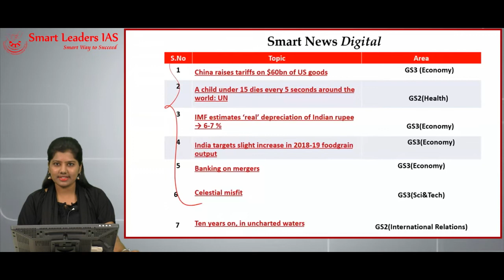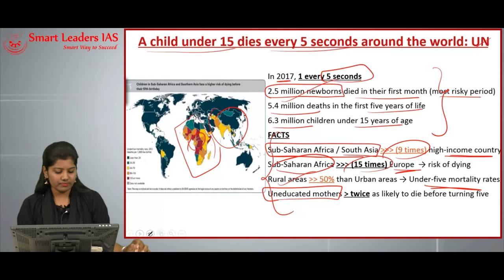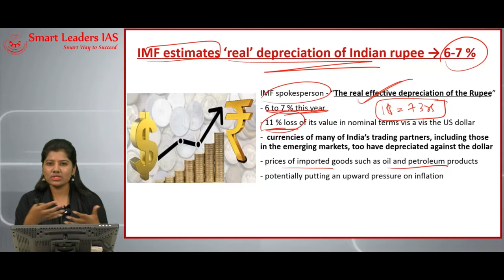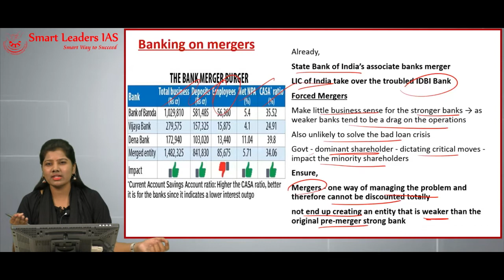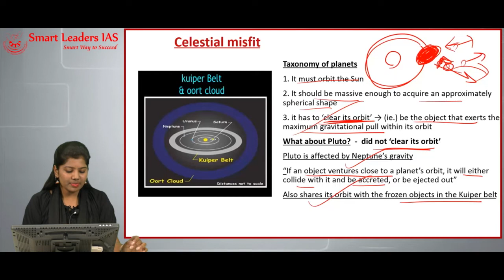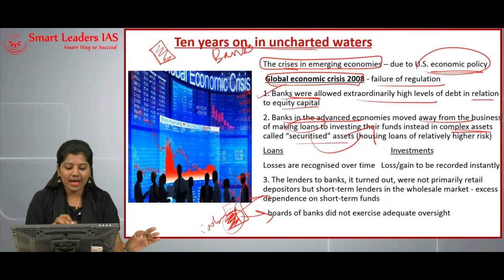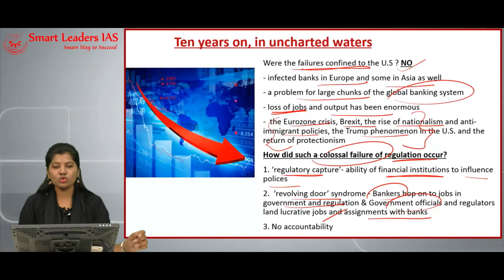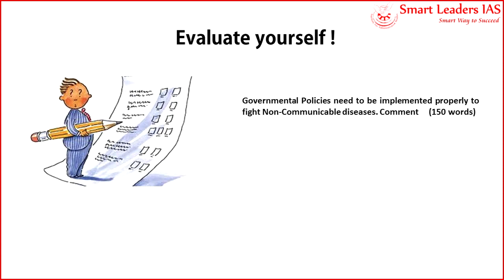Smart News Digital | 19.09.2018| Smart Leaders IAS | Chennai